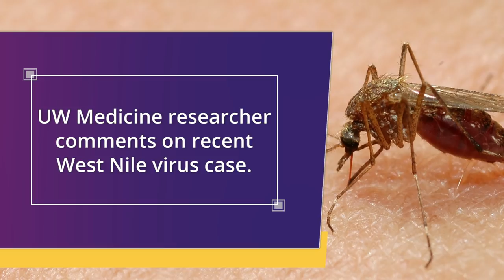How West Nile virus is transmitted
West Nile virus is transmitted to humans by mosquitos, and most people who are infected don't develop any symptoms. But, in rare cases, people can develop a serious illnesses affecting the brain, according to the Centers for Disease Control and Prevention.

Justin Roby, senior fellow in immunology at the Gale Lab at UW Medicine, explains the transmission cycle as well as research that's being done at UW Medicine to see how our bodies fight against the virus.